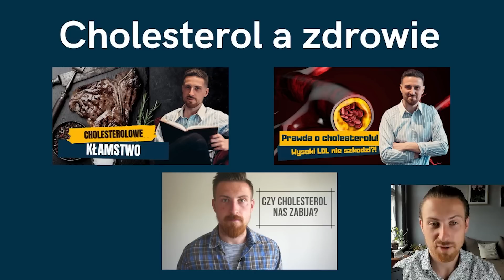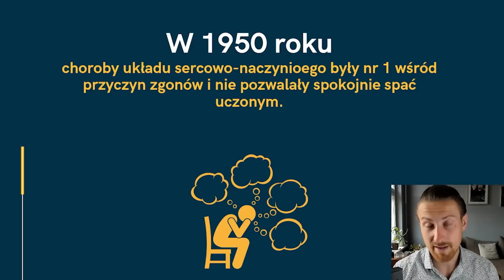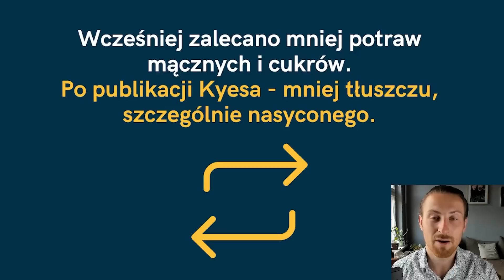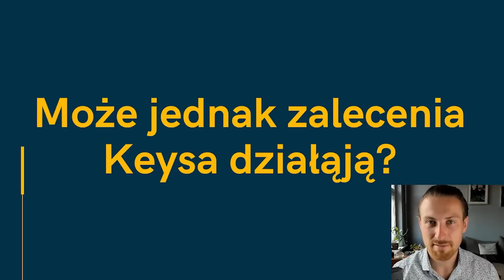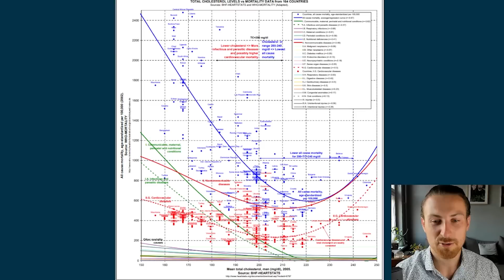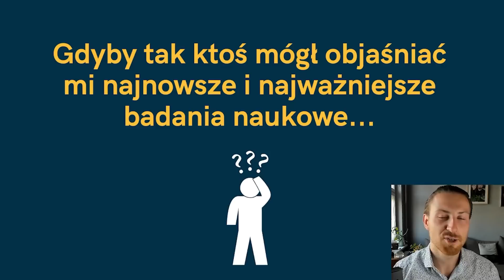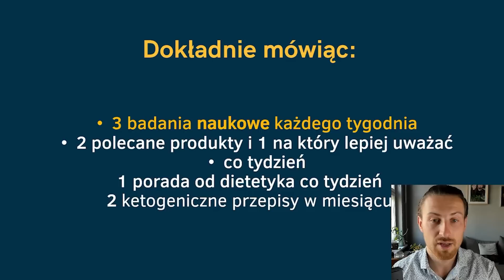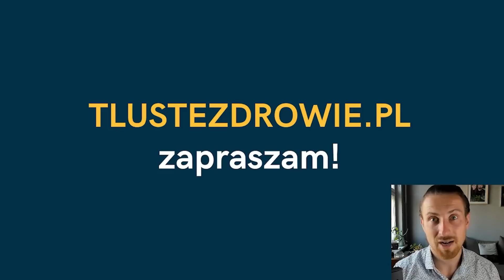Tłuszcz zwierzęcy i cholesterol powodują zawał? Największy szwindel w historii!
Badanie, które zbudowało mit na temat szkodliwości tłuszczów zwierzęcych oraz cholesterolu. Zobacz jak Cię oszukano i skąd wzięły się dzisiejsze, szalone zalecenia żywieniowe.

🤩 Dołącz do projektu Tłuste Zdrowie i co tydzień odbieraj analizę nowych i ważnych badań naukowych i dużo więcej!

Dla pierwszych 100 osób za jedyne 16,50zł miesięcznie. To tyle co kawa w popularnej sieci kawiarni!